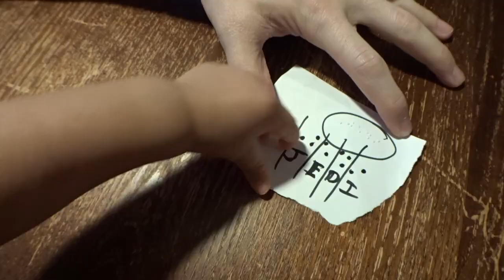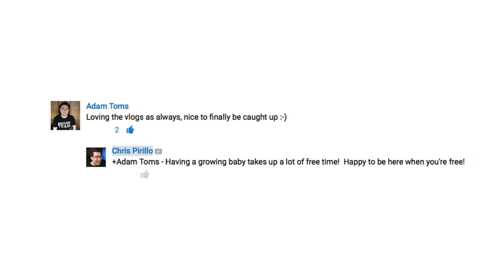WALKIE TALKIE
Vlog 1383

1420 NW Gilman Blvd 2543